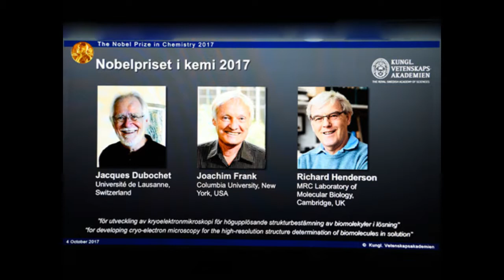Nobel Prize 2017 Chemistry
Jacques Dubochet,Joachim Frank & Richard Henderson won Nobel Prize in Chemistry 2017